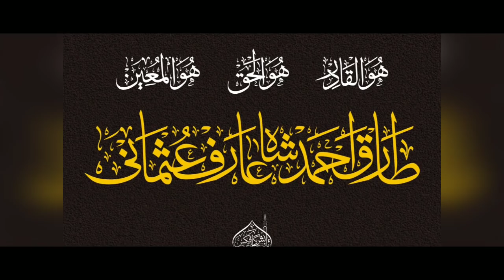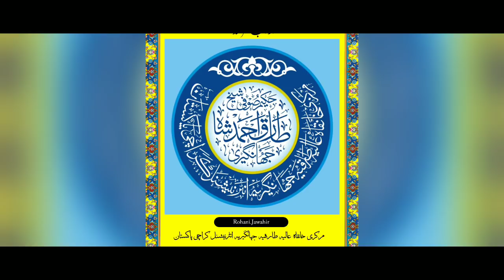Mazar Mubarak Qutbe zeman Hazrat Mian Meer Bala Peer (رحمتہ اللہ تعالی علیہ )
اللہ تعالی حاضری قبول فرمائے، جملہ پریشان حالوں کی پریشانیاں حل فرمائے، اللہ تعالی میاں حضور کا خصوصی فیضان عطاء فرمائے،
آمین بجاہ النبی الکریم الامین صلی اللہ علیہ و آلہ وسلم